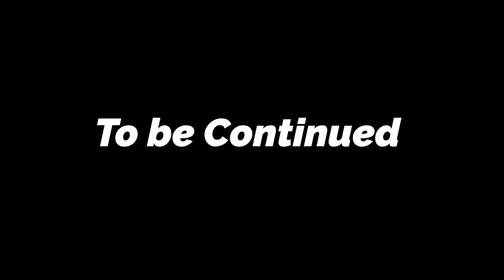Medical Colleges In Miraj | Miraj Tour Part 1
Hi, In this video I have shown medical colleges in Sangli Miraj city. You can correct me if I am wrong about some things in the comments below. I am mentioning the links to the official websites of both of the colleges. This is part 1 of the miraj tour the second video will be uploaded very soon.